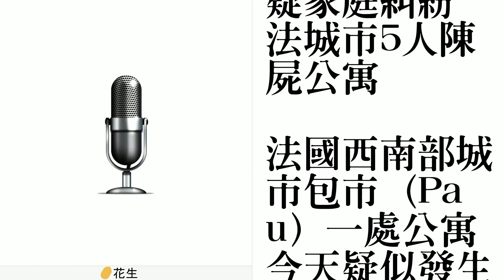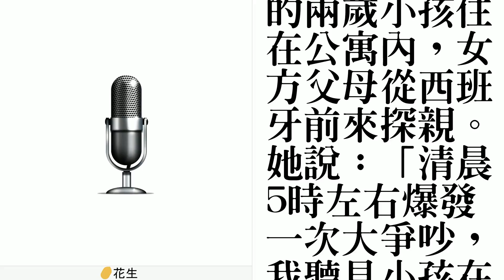疑家庭糾紛 法城市5人陳屍公寓